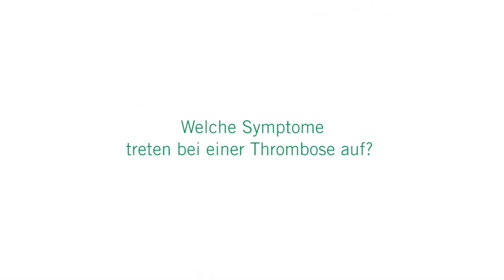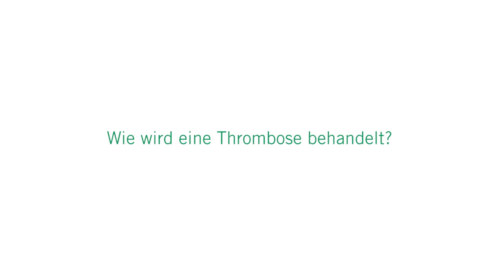Thrombose - Symptome und Behandlung: 3 Fragen 3 Antworten | Asklepios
Wenn ein Blutgerinnsel ein Blutgefäß verstopft, sprechen Mediziner von einer Thrombose. Besonders häufig treten Thrombosen in den Beinvenen auf. Steckt das Gerinnsel in einer Arterie, handelt es sich um eine arterielle Thrombose, die oft der Grund für einen Schlaganfall oder einen Herzinfarkt ist. Prof. Dr. Thomas Koeppel, Chefarzt für Allgemeine und Endovaskuläre Gefäßchirurgie an der Asklepios Kliniken St. Georg spricht über Symptome und Behandlungsmöglichkeiten einer Thrombose.